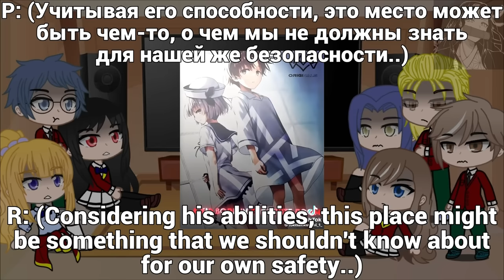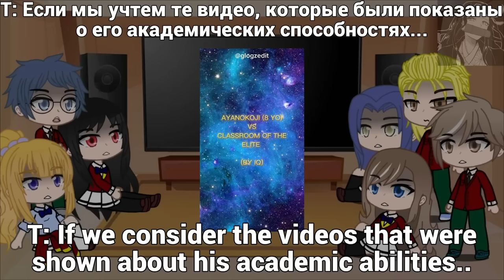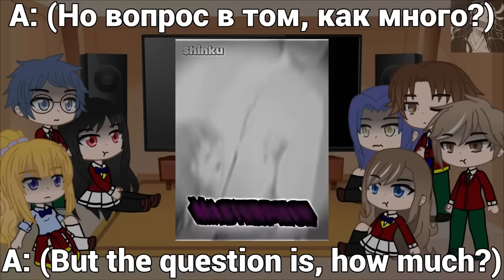Class D React to Ayanokoji || Full Movie || Classroom of The Elite || Eng/Ru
ᴅᴇꜱᴄʀɪᴘᴛɪᴏɴ
Where you can find me:
©The Edits and other Videos on my channel DO NOT belong to me!
Tags(Ignore them)
one punch man characters react to saitama vs garou
one punch man characters react to saitama vs goku
one punch man characters react to saitama rap
one punch man characters react to saitama vs boros
one punch man characters react to saitama gacha life
one punch man characters react to saitama tiktok
one punch man characters react to saitama vs genos
one punch man characters react to saitama vs god
one punch man characters react to saitama amv
one punch man characters react to saitama amv fearless
anime characters react to one punch man saitama
one punch man characters react to saitama death punch
one punch man characters react to saitama deku
one punch man characters reacts to saitama
one punch man characters reacts to
one punch man characters react to saitama god level threat
gacha life one punch man characters react to saitama
one punch man characters reacts to saitama gacha life
one punch man characters react to saitama memes
one punch man characters react to saitama one punch man
one punch man characters react to saitama original
one punch man characters react to saitama one punch
one punch man characters react to saitama remake opm reacts
one punch man characters reacts to one punch man, opm react to saitama
opm one punch man s-class heroes react to saitama (amv)
opm x dbz react to saitama
opm x dbz react to goku vs saitama
demon slayer react to saitama kny opm short-
opm x dbz react to goku vs saitama part 1
opm db react to goku vs saitama
anime characters react to each other part 1. saitama opm
npm react to saitama vs evil saitama
opm reacts to saitama fitness test
opm reacts to saitama x fubuki
opm family react to saitama
opm friends react to saitama
opm reacts to saitama meets garou
opm characters react to saitama gacha life
some s class heroes and fubuki react to saitama
s class heroes react to saitama amv
s class heroes react to saitama as
s class heroes react to saitama vs goku
one punch man s-class heroes react to saitama (amv)
class s heroes react to saitama gacha club
s class heroes reacts to saitama
s class heroes react to saitama english
one punch man s-class heroes react to saitama + edits
s class heroes react to saitama vs boros full fight
s class heroes react to saitama god level threat
s class heroes react to saitama gacha life
one piece react to luffy
marines react to luffy
boruto react
boruto friends react
gear 5
jjk react to gojo
opm x dbz react to goku vs saitama part 2